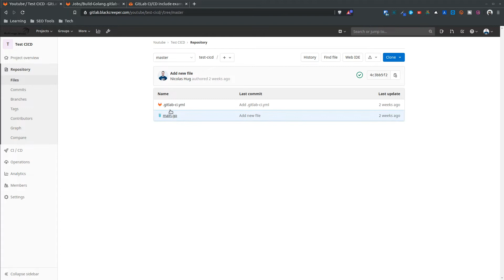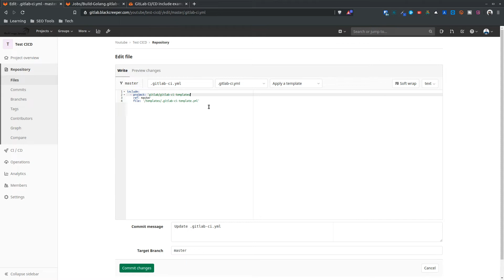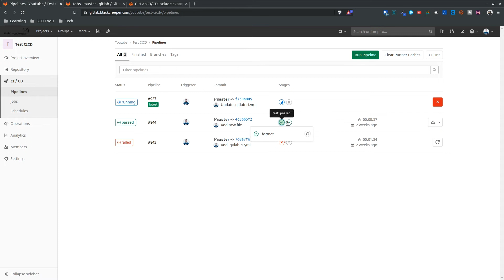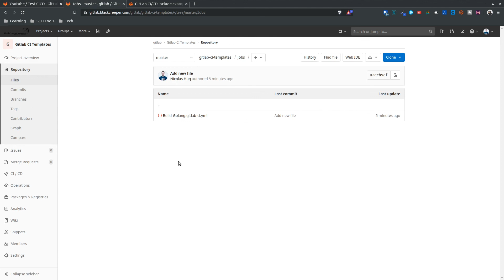Gitlab CI/CD : factoriser ses pipelines avec les includes 😍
Faire de la CI/CD Gitlab c'est sympa, ça fait plaisir, mais maintenir du code ça devient vite compliqué quand on a plusieurs repos. Heureusement Gitlab a tout prévu avec les includes ! Cela permet d'inclure dans bouts de pipeline dans des pipelines. Factorisez facilement vos codes de pipeline CI/CD Gitlab !

1️⃣ Laisse un pouce J'AIME 👍

LIENS EN RÉFÉRENCE DANS LA VIDEO

1. Gitlab CI/CD includes

N'hésites pas à partager cette vidéo ! Merci à toi !

LIENS UTILES

Besoin d'aide pour un projet IT ?

KrustyHack - Nicolas Hug